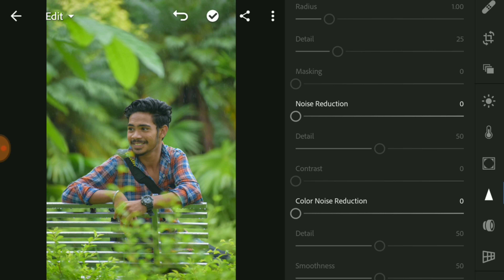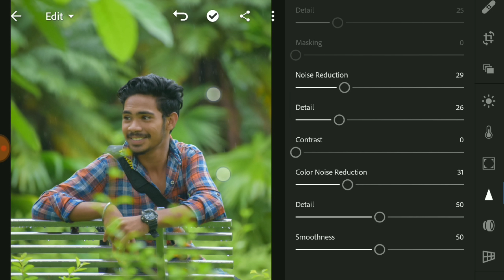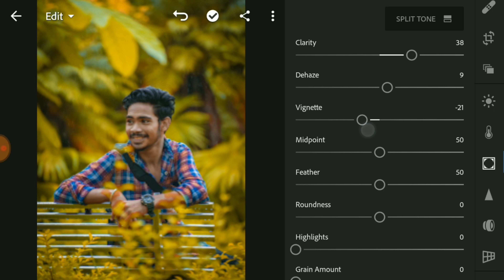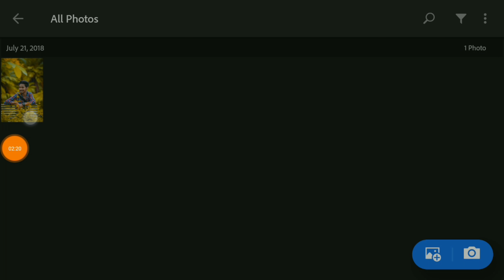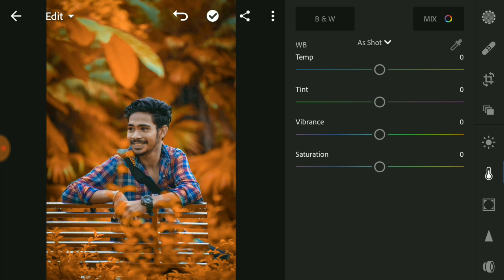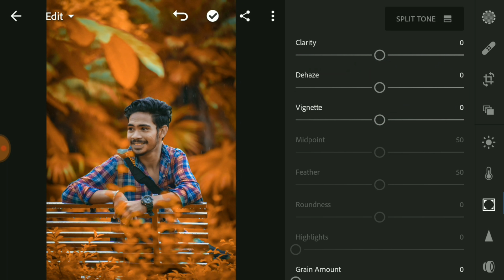Cb editing mobile for lightroom/stap by stap wacth/Bhanu editing zone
Cb editing mobile for lightroom/stap by
lightroom editing 3.5.1, lightroom cb editing
lightroom pro version, lightroom editing

Screen Recorder.

Bye bye take cayar